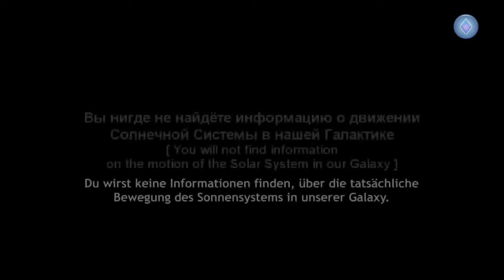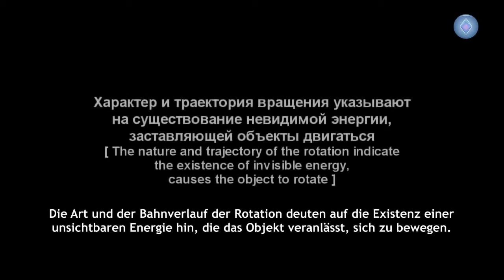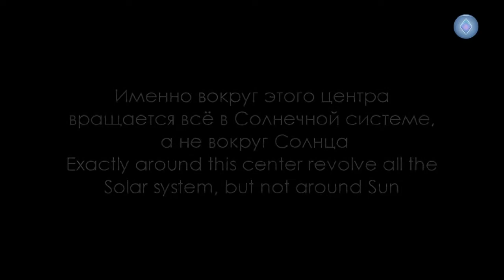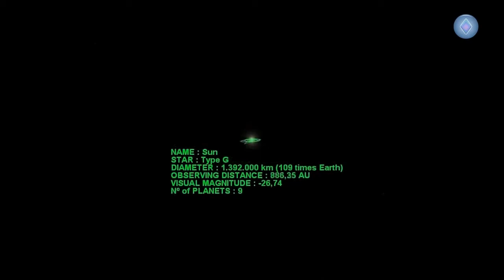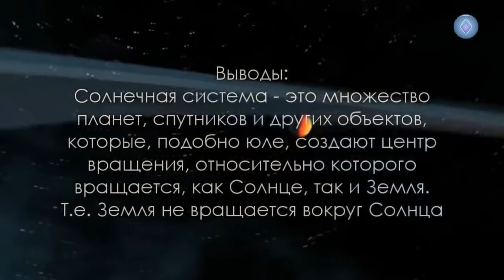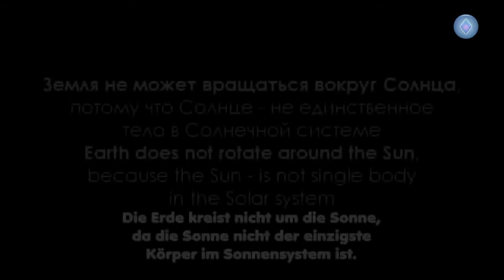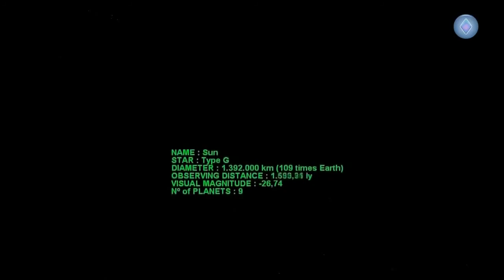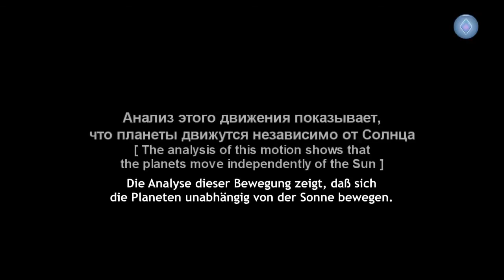Die spiralförmige Bewegung unseres Sonnensystems (Die Erde kreist nicht um die Sonne)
Video by Sergej Weretennikow Original Video Part 1: Original Video Part 2: Earth is not.

UNSERE ERDE kreist nicht um die Sonne Da ich es etwas schwierig finde, bei solch einen schönen und interessanten Video, sich auf das Wesentliche zu konzentrieren weil man durchs lesen abgelenkt.

Was wir über die Ordnung im Kosmos wirklich wissen, spielt sich "vor unserer Haustür", im Sonnensystem, ab. Die Signatur der Sphären zeigt uns die hinter dem Lauf der Planeten stehenden.

Wenn ihr neue Dokus und News nicht länger verpassen wollt: Yggi's Kosmos auf Facebook: